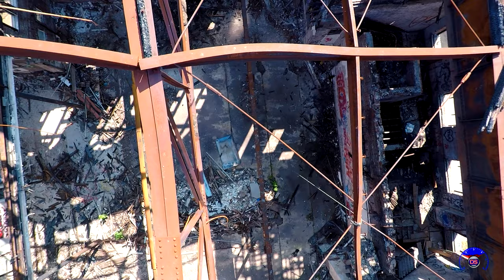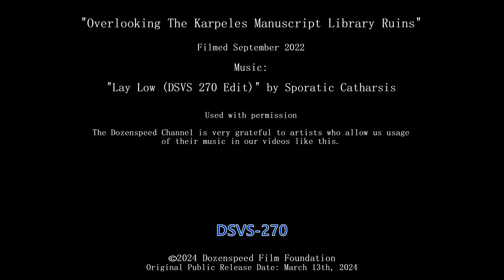Overlooking The Karpeles Manuscript Library Ruins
Still standing, still standing by.

DSVS-270
Original Public Release: March 13th, 2024